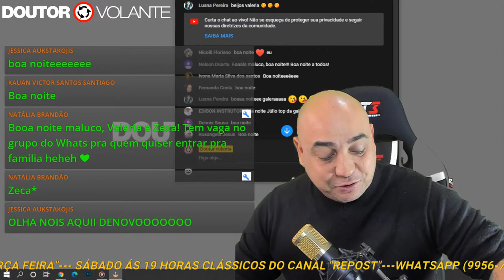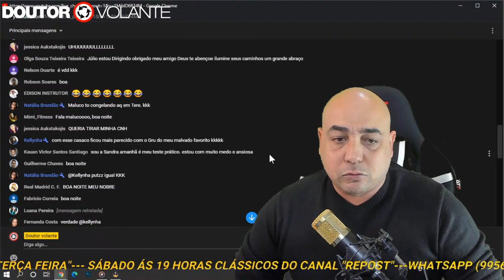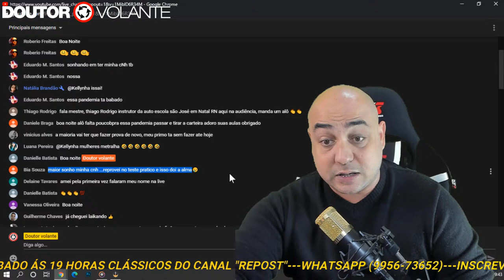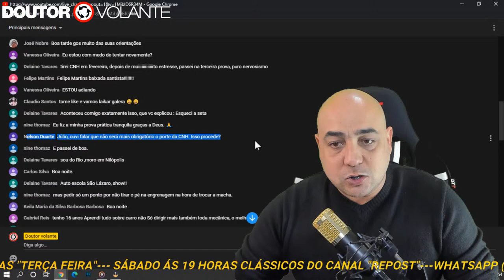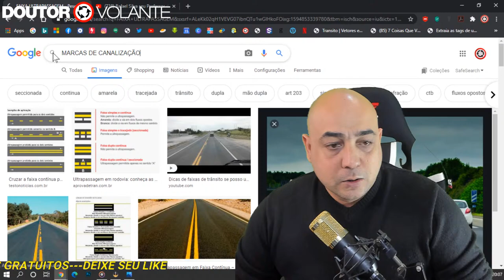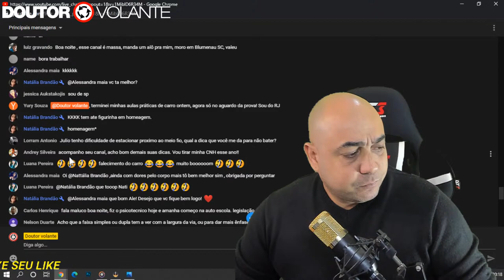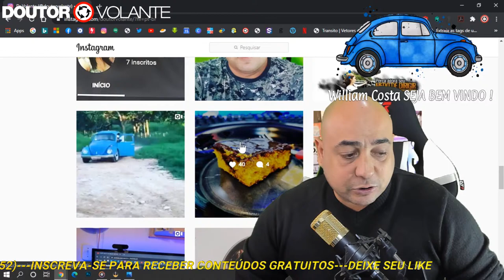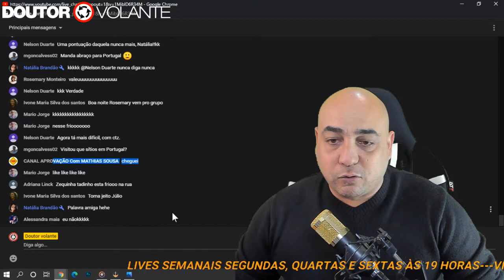AUTO ESCOLA ONLINE LIVE DE QUARTA FEIRA _ Dr.Volante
Vídeos feitos para ajudar alunos a conquistar a tão sonhada CNH !!!
Curso PRÁTICO sobre Direção de Carro ou Moto em autoescola
Tudo sobre Código de Trânsito Brasileiro e Resoluções do CONTRAN nas 'LIVES" semanais aos sábados podemos tirar suas dúvidas ao VIVO !
JULIO DANTAS.
PROFESSOR PRÁTICO E TEÓRICO.